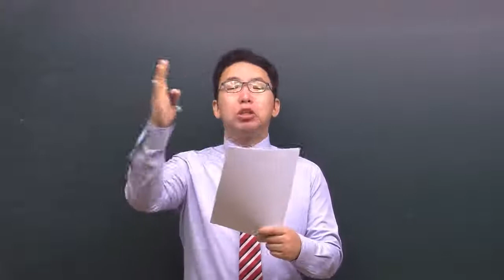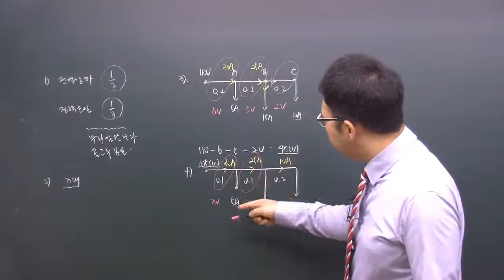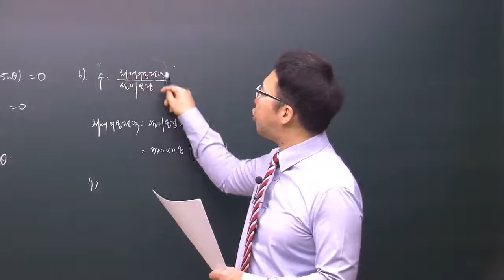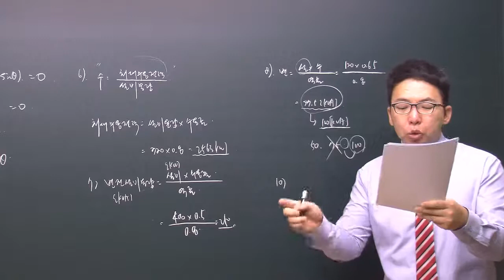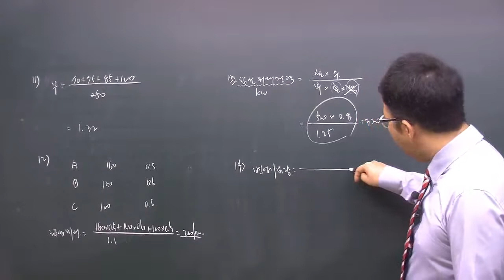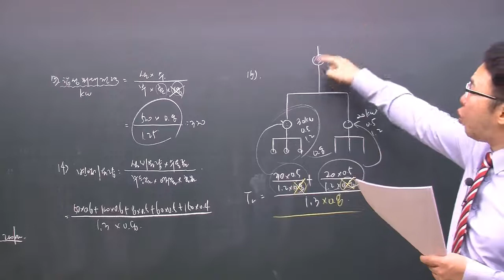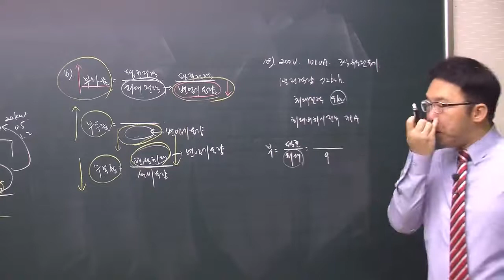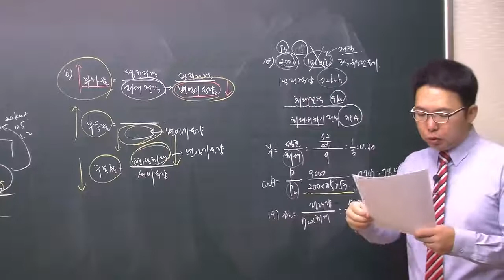2020년 전기기사필기 전력공학 32강 203~209P